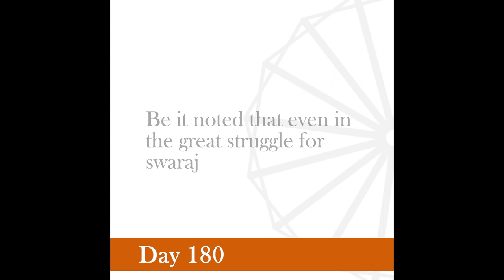Nonviolence Daily | Day 180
Interdependence is and ought to be as much the ideal of humanity as self-sufficiency.
-Gandhi, Young India, March 21, 1929